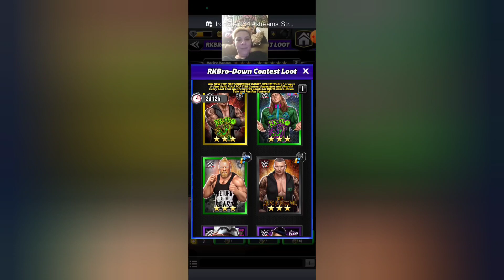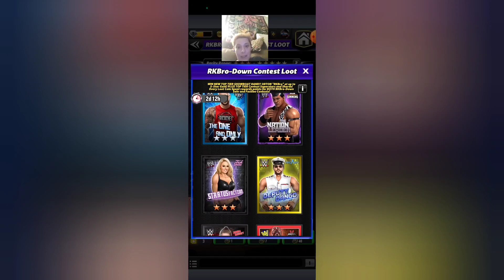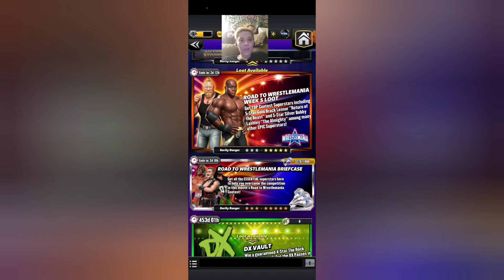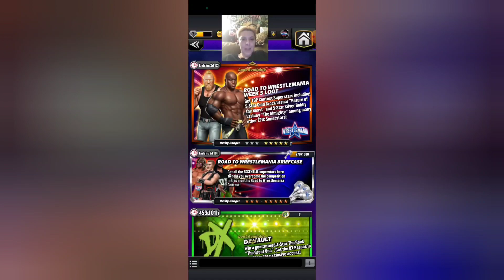WWE Champions (3) RKOBro Down Loot & (3) Road to WrestleMania key pulls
WWE Champions
Discord Reneek1984#5460